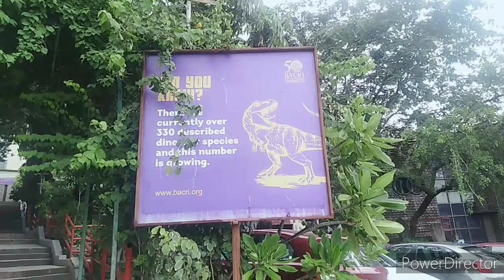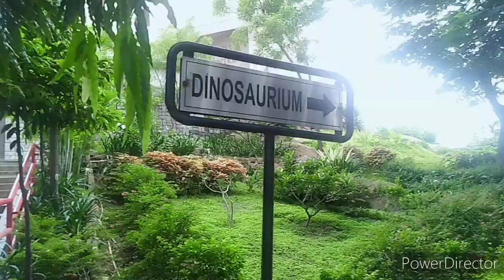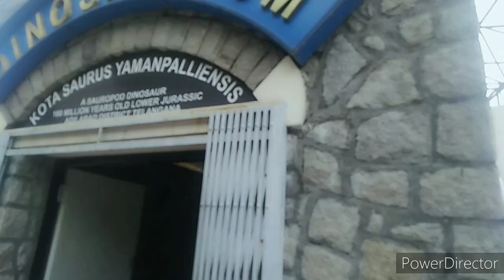NAUBAT PAHAD نوبت پہاڑ۔ नौबत पहाड़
naubat pahad
middle of hyderabad
moghal emporer
after conquest of
# Deccan
set up
drum house
as means of
on naubat pahad
after inclusion
in india
many things
built on it
birla science museum
conference hall
study centre
birla temple
#300 feet above earth
surrounded by
ravindra bharti
all india radio
public garden
lumbini park
fateh maidan
l b stadium